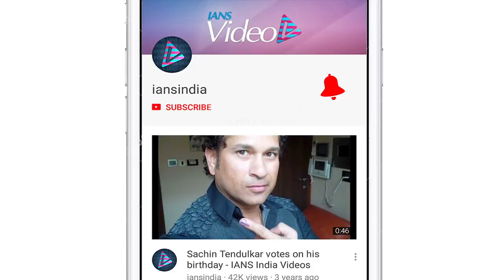Arbaaz Khan, Riya Sen celebrate "Race 3" villain Freddy Daruwala's birthday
'Race 3' actor Freddy Daruwala celebrated his birthday on Wednesday with B-town friends.